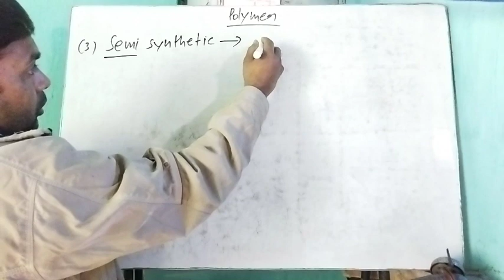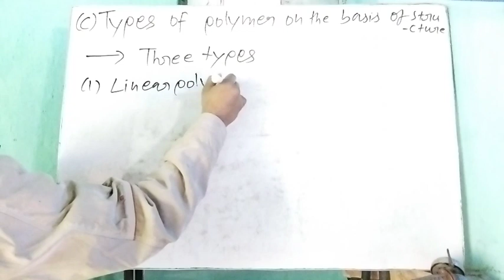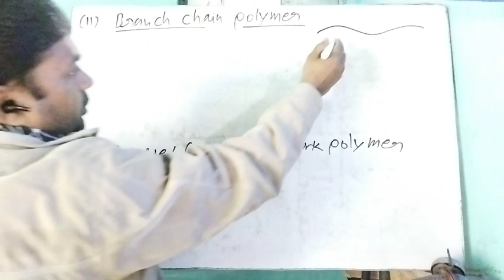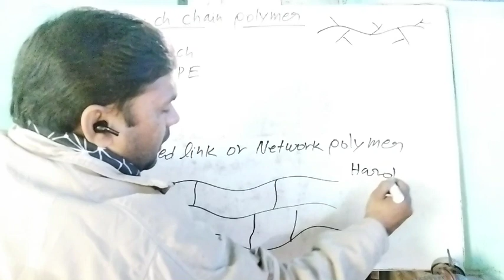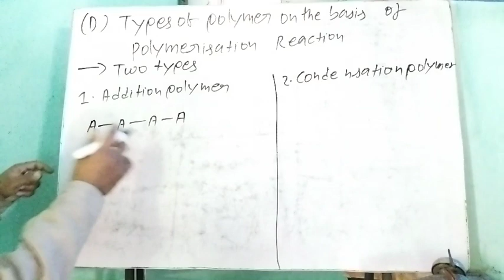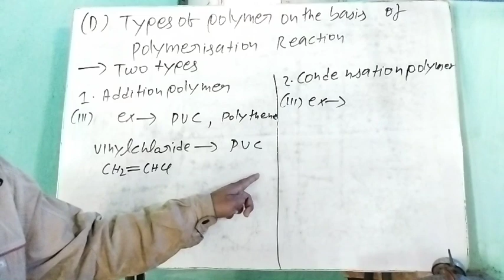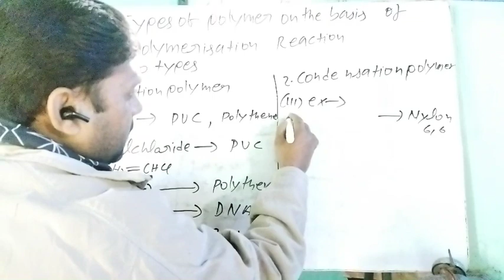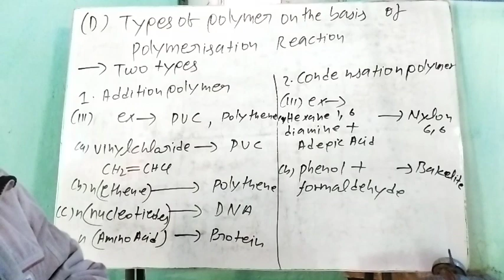POLYMER FOR CLASS-12BY RAVI SIR L-2#polymer